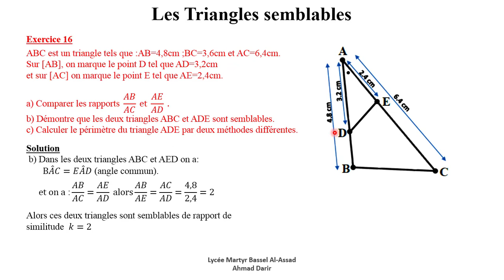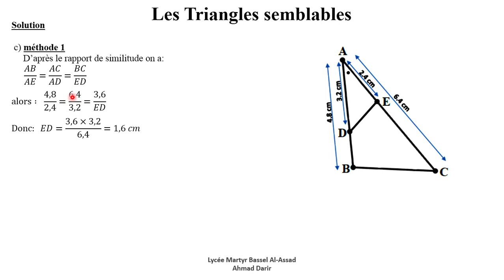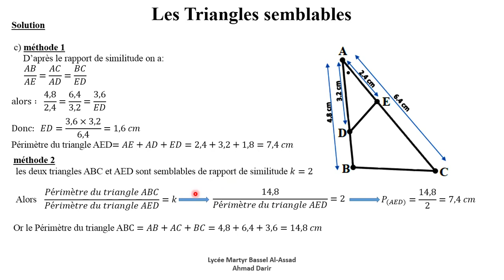Triangles Semblables Ex 16